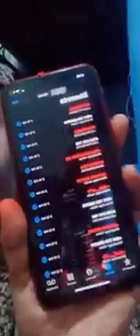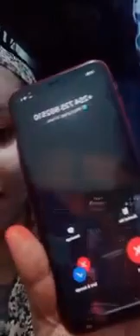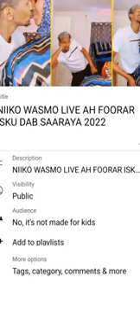DAAWO FADEEXAD Gabdho Lesbian ah oo Xaafada Islii Dagan & Muqaalo Xun